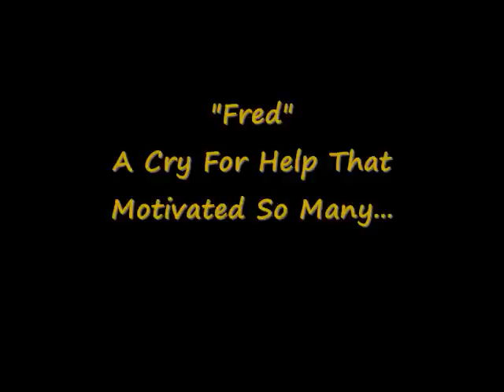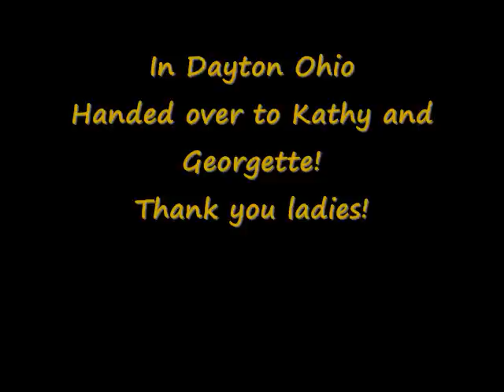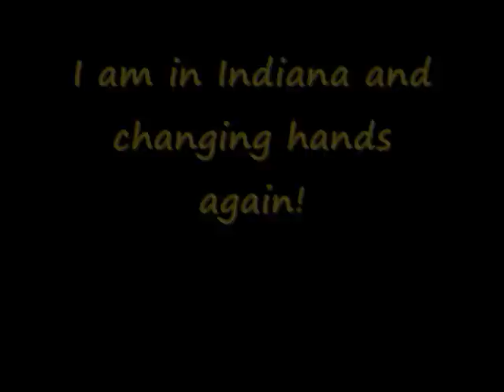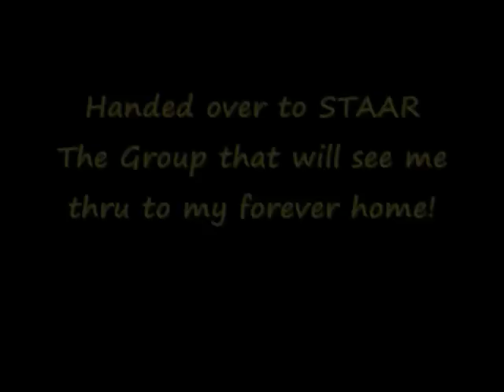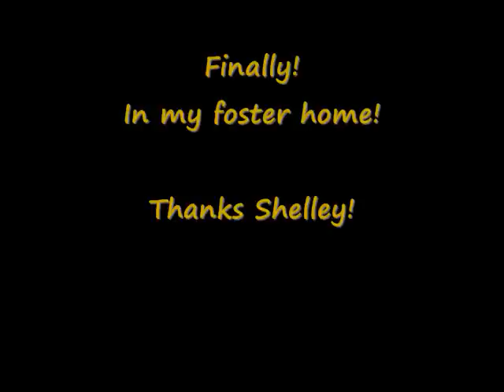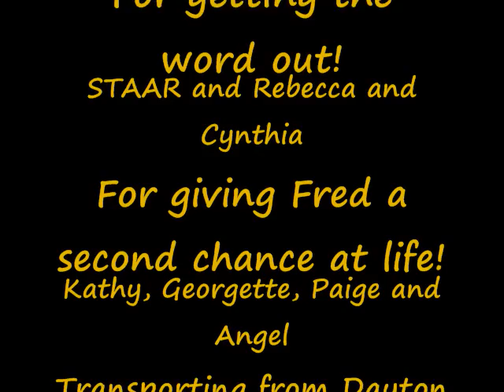Fred's Second Chance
The photo record of Fred's journey from East TN to a foster home with STAAR in Illinois.